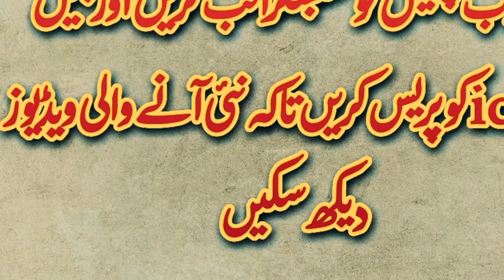murani janubi mattam Dari part 2